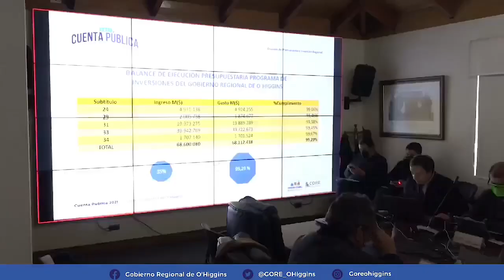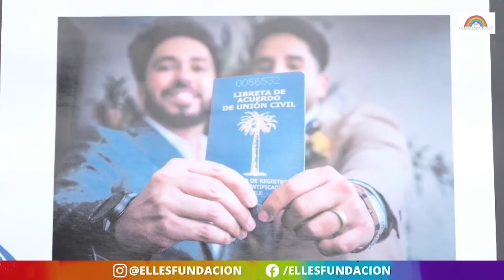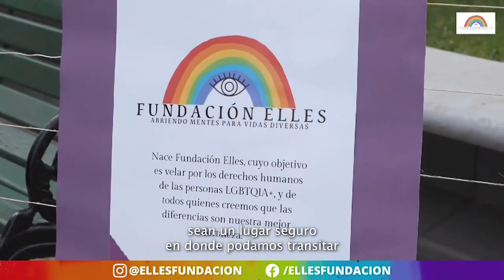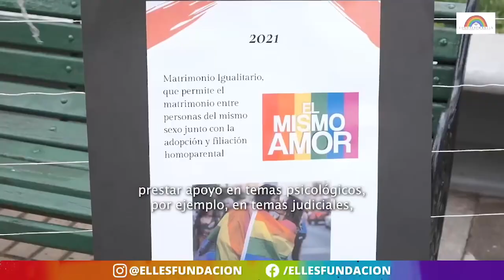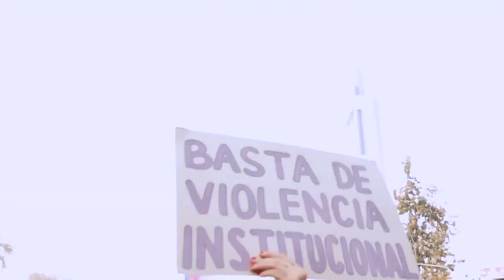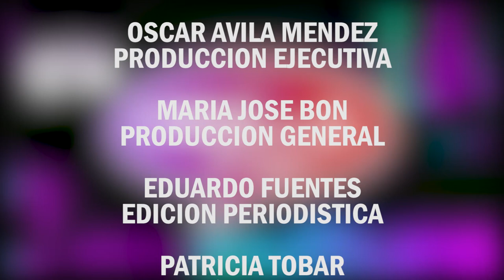CREANDO DIALOGOS CAP 3